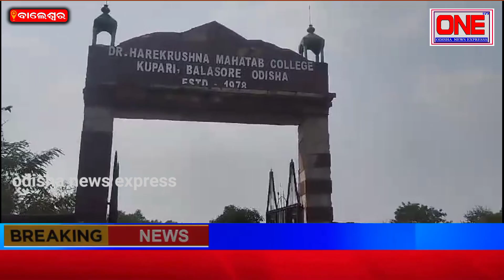ଡ.ହରେକୃଷ୍ଣ ମହତାବ ମହାବିଦ୍ୟାଳୟରେ ଯୁବ ଓଡ଼ିଶା ନବୀନ ଓଡ଼ିଶା କାର୍ଯ୍ୟକ୍ରମ ଅନୁଷ୍ଠିତ।@odishanewsexpress8300